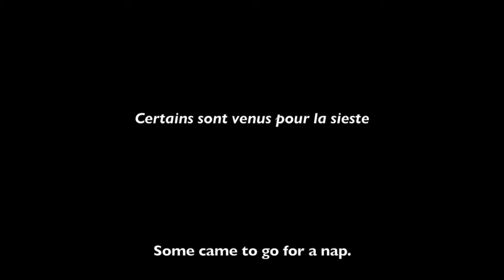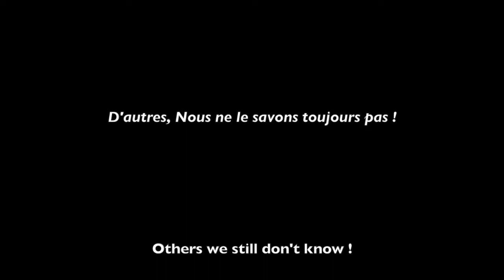La Delicatesse du Poil - Trailer - Disponibile su PlayAlpinismo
LA DELICATESSE DU POIL - Jean-Louis Wertz, 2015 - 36'

Per un mese, un gruppo eterogeneo di scalatori si reca in Namibia per esplorare nuove aree di arrampicata; il paese africano è ancora relativamente sconosciuto in termini di siti da scalare. Nonostante gli animali selvatici, le mine, le dune di sabbia e gli altri luoghi tipici di questo paese, il gruppo di scalatori ritiene che manchino ancora all'appello...le zone rocciose, in quantità e qualità. L'unica cosa da fare è recarsi sul posto e verificare di persona.

GazzaPlay è il nuovo servizio de La Gazzetta dello Sport che offre tantissimi contenuti video su Smart TV Samsung, PC, Mac, iPad, iPhone e e Chromecast, fruibili tramite abbonamento o on demand. PLAYALPINISMO è il canale tematico dedicato interamente al mondo della montagna e dell'alpinismo.